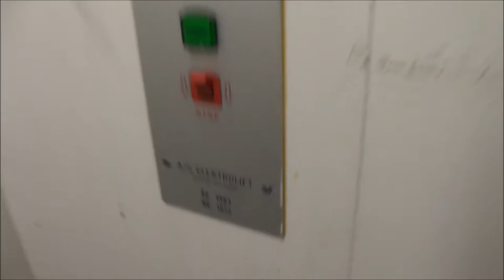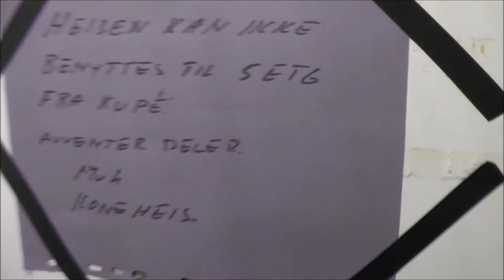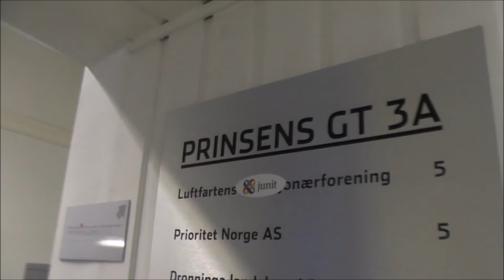1983 PD/Elektrolift Hydraulic elevator @ Prinsens Gate 3A, Oslo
Manufacturer: PD Elevator (Installed by: Elektrolift)
Installation year: 1983
Serial Number: 1054
Capacity: _Kg (_lbs.) - _ Persons
Floors: _ =

Location: Prinsens Gate 3A, Oslo NORWAY